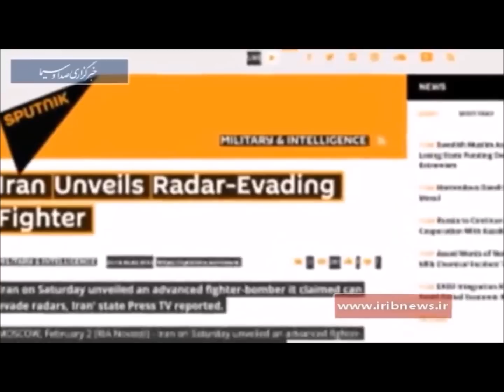Iran's Stealth Fighter "Qaher F313" performing taxi tests. HD